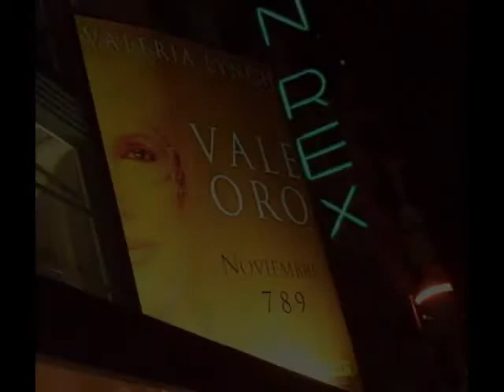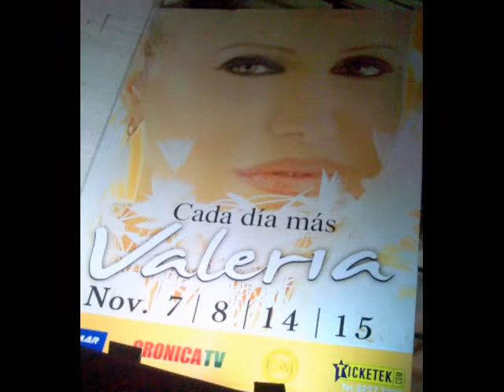video fotos Vale oro 2008 y Cada dia mas 2009